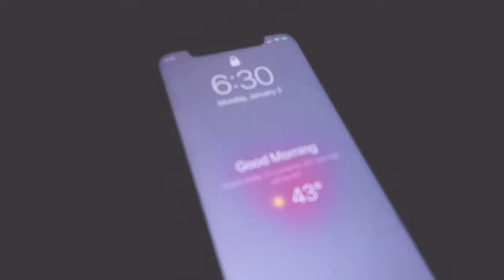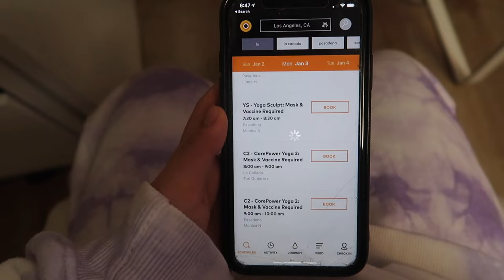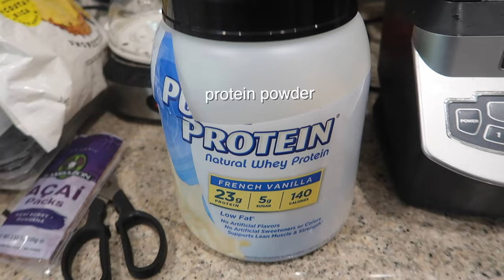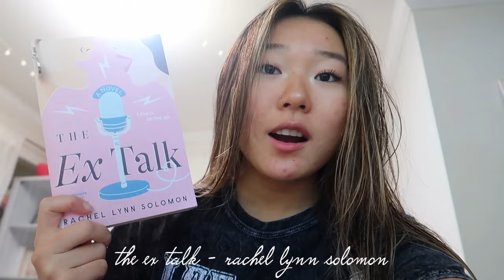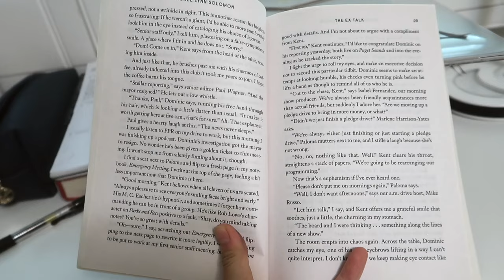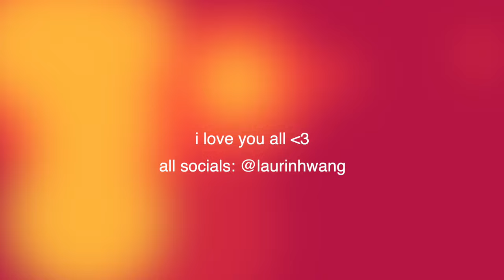6AM PRODUCTIVE MORNING ROUTINE 2022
hey guys!! this is my 6am productive morning routine for 2022! i love watching these types of morning routines so i thought i would share mine with you guys. i did things like journal, workout, read, go to the market, and more! i hope you enjoyed, thanks for watching xoxo

snap: @laurin_hwang

my clothes!

sub count: 24k ILY

tags (ignore): emma chamberlain,hannah meloche,tik tok,instagram,nicole laeno,caroline manning,morning routine,morning routines,morning routines 2022,morning routine 2022,productive morning routine,productive morning,productive morning routine winter,productive day in my life,productive vlog,morning routine aesthetic,productive mornign routine 2022,productive,morning routines tiktok,productive morning routines for school